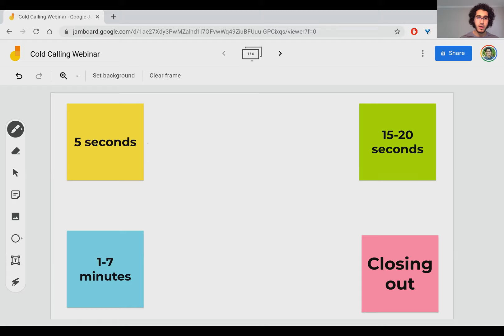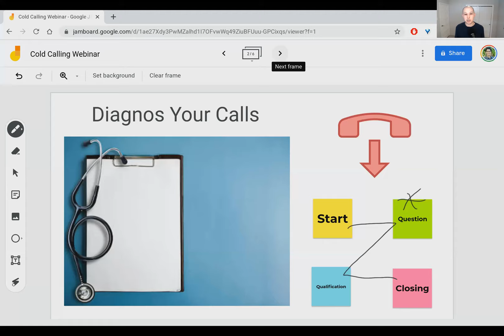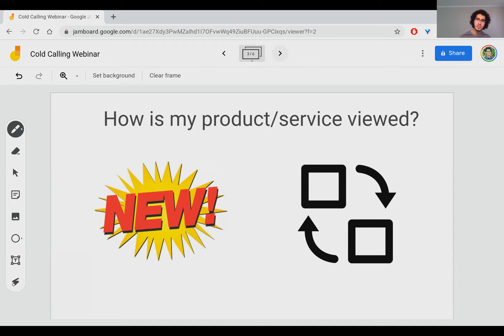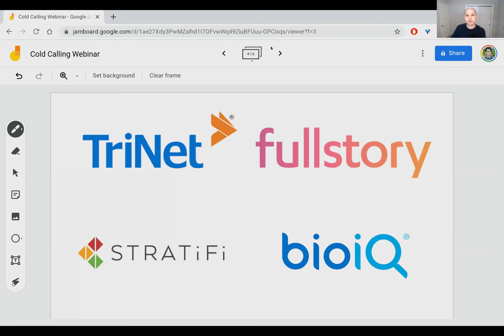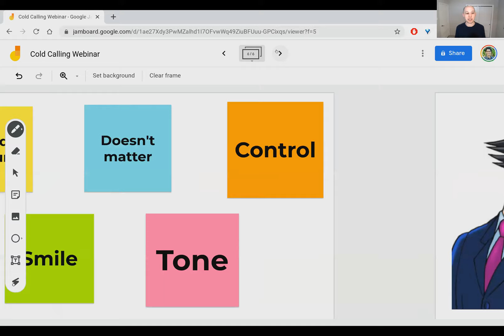Cold Calling with Belal Batrawy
A 4-part cold calling formula for the B2B sales rep that HATES making mediocre cold calls.

▶︎ If you're a sales leader, check out the Outbound Accelerator